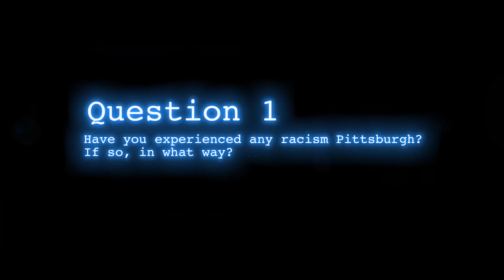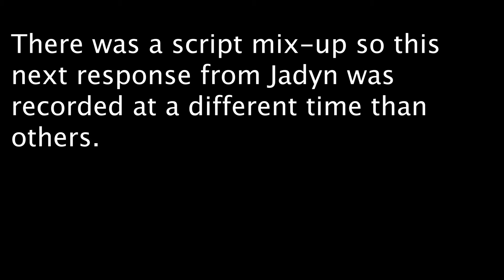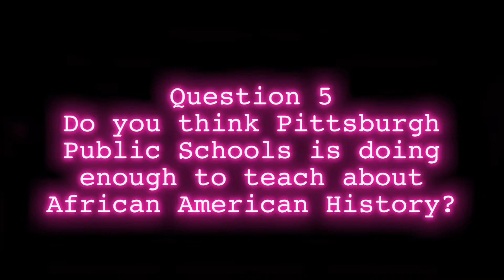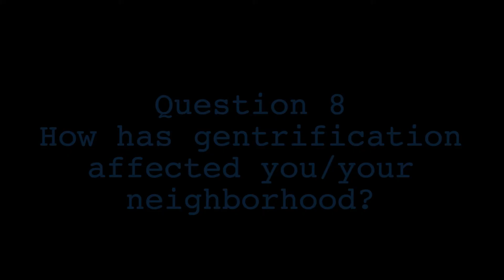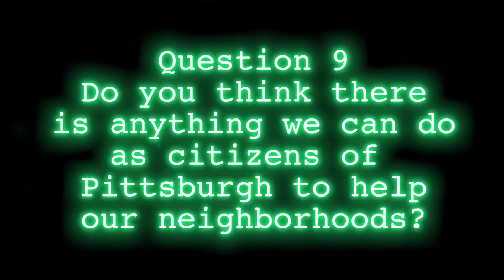The People Respond - Ep. 2 - Segment 1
Support the Squad by picking up some merch

B.a.-Ba by 20syl
Nine Nights by 20syl

Thank you to all segment 1 Participants
Jadyn Gibson
Ian Blumberg
Janis Coto-Williams